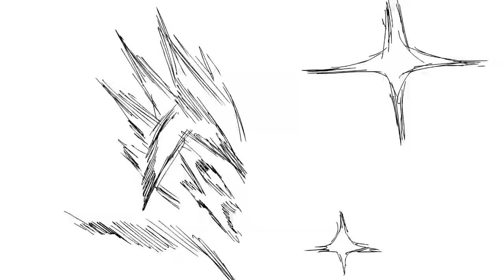THE TOYBOX | Poppy Playtime Song! & IN MY WEB - Poppy Playtime Chapter 2 Animated Song REACTION!!!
THE TOYBOX | Poppy Playtime Song! Prod. by oo oxygen
IN MY WEB - Poppy Playtime Chapter 2 Animated Song | Rockit Music & @OR3O
► Artiest that have made Art for my Channel